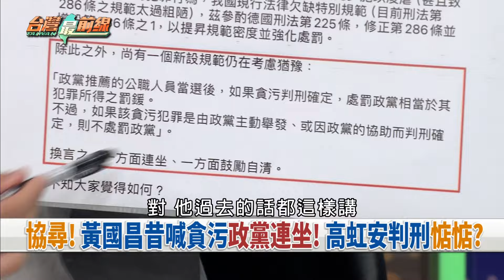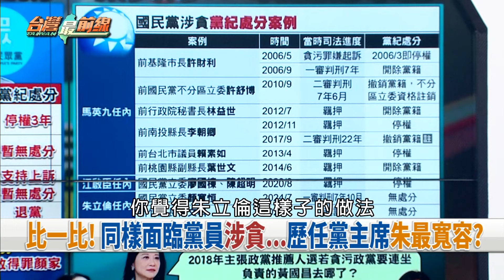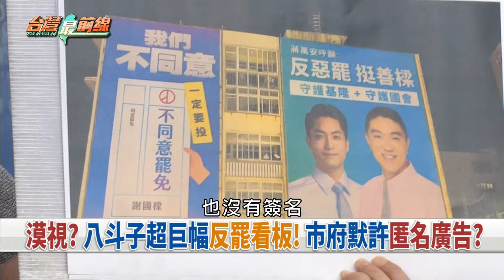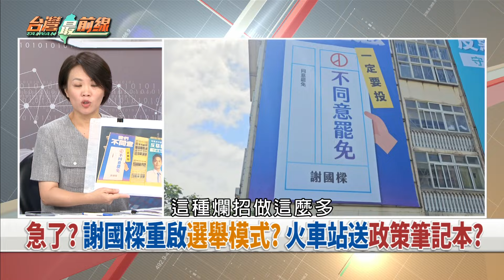挺樑匿名看板曝！基選委會默許？ 藍全面熱戰！樑直播親送政策本！【台灣最前線 重點摘要】2024.07.29(5)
📌 護短? 楊文科起訴.顏寬恒判刑! 國民黨不敢祭黨紀?
📌 比一比! 同樣面臨黨員涉貪...歷任黨主席朱最寬容?
📌 新竹藍白合? 傳柯屬意黃國昌參戰? 國民黨願禮讓?
📌 設副主席? 民眾黨出招? 制衡黃國昌or替柯留後路?
📌 血滴子回歸? 蔡壁如被拱當副主席? 民眾黨操暗盤?
📌 公然違法? 八斗子夜市高掛反罷樑看板! 都沒具名!
📌 急了? 謝國樑重啟選舉模式? 火車站送政策筆記本?
📌 寒蟬效應? 深藍群組肉搜拆樑志工? 當事人心驚驚!

【主持人】
                許仲江